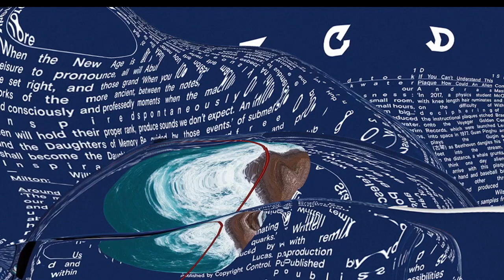Teleplasmiste - Song for Ingo Swann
Released on LO159 Spaciousness - Lo Recordings

“Those who seek to limit their possibilities to what their senses perceive have lost themselves to the perceived world…”
Ingo Swann, Cosmic Art 1975.

‘Spaciousness ’ is the first volume in a series of releases
that seeks to explore the connections, the overlaps,
the roots and the future of music variously referred
to as ambient, deep listening.
A sumptuous gatefold vinyl release with artwork from
the award-winning Non Format team